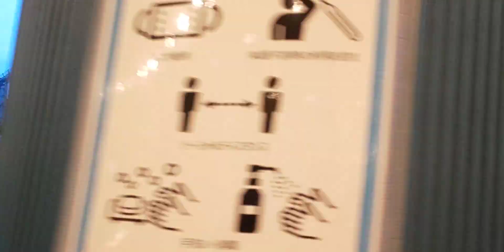東京ドームシティ‼️サンダードルフィン‼️高さ80メートル‼️超怖い‼️2020年7月22日‼️